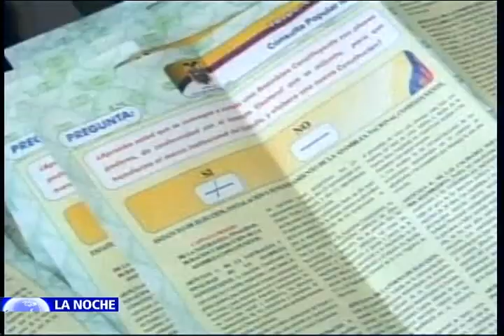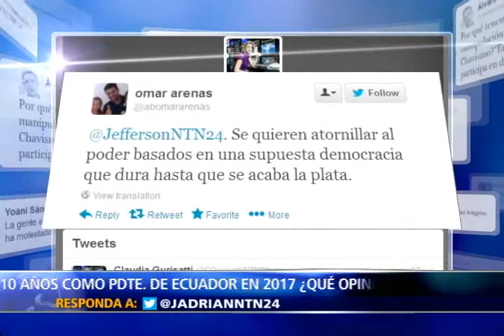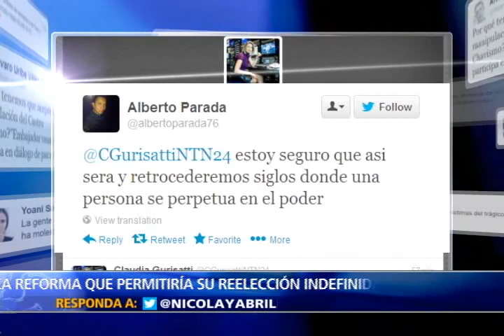POLÉMICA INICIATIVA DEL PARTIDO OFICIALISTA DE ECUADOR PARA LOGRAR REELECCIÓN INDEFINIDA EN EL PAÍS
DOS REELECCIONES PRESIDENCIALES CONSECUTIVAS NO PARECEN SER SUFICIENTES PARA EL PARTIDO POLÍTICO DE RAFAEL CORREA.

AL OFICIALISMO ECUATORIANO TAMPOCO PARECE PREOCUPARLE QUE EL MANDATARIO ESTÉ HABILITADO PARA COMPLETAR EN EL 2017 DIEZ AÑOS EN EL PODER.

LA POLÉMICA INICIATIVA QUE DIVIDE LA OPINIÓN PÚBLICA EN ECUADOR ES PRESENTADA A SEIS MESES DE LAS DETERMINANTES ELECCIONES MUNICIPALES.

HOY EN EL PROGRAMA LA NOCHE DE NTN24 DESDE ORILLAS POLÍTICAS OPUESTAS LOS DIPUTADOS ECUATORIANOS SILVIA SALGADO Y ROBERTO GÓMEZ DEBATEN SOBRE LA PROPUESTA QUE BUSCA LA REELECCIÓN INDEFINIDA... LA PARADOJA DE LA OPOSICIÓN QUE POR UN LADO CRITICA LAS REELECCIONES DE RAFAEL CORREA, Y POR EL OTRO, DEFIENDEN LA EVENTUAL REELECCIÓN DEL ALCALDE DE GUAYAQUIL, JAIME NEBOT. QUIEN TRAS COMPLETAR TRECE AÑOS EN EL PODER, PODRÍA ASPIRAR EN EL 2014 A UN MANDATO DE CUATRO AÑOS MÁS.

PROGRAMA LA NOCHE CONDUCE Y PRESENTA JEFFERSON BELTRÁN